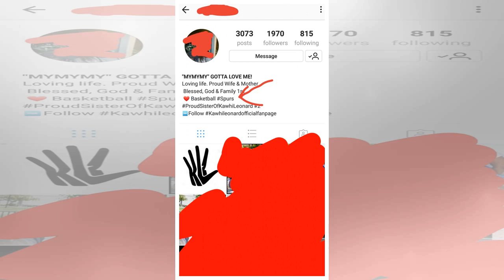Kawhi's Sister May Have Just Indicated Kawhi Is About To Be Traded